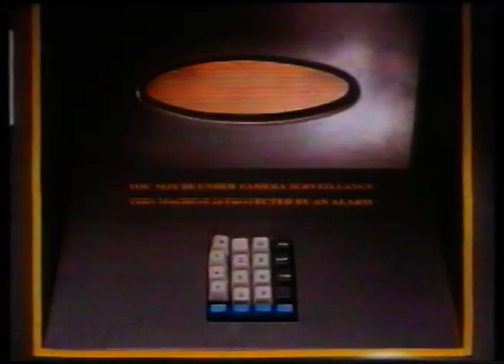The Dukes - I Fought The Law (Videoclip)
Los Dukes fueron una banda de rock australiana activa desde 1991 hasta 1994. Inicialmente llamados Sean Kelly y The Iron Dukes, fueron formados por Sean Kelly ((ex-Models, Absent Friends) en voces y teclados; y Geoffrey Stapleton (GANGgajang, Absent Friends) en teclados y guitarra. Pronto se les unieron Michael Armiger (Paul Kelly y The Colored Girls, The Go-Betweens) en el bajo; Michael King (Absent Friends) en guitarra y coros; y John Mackay (Absent Friends) en batería y percusión.

"I Fought the Law" es una canción escrita por Sonny Curtis de The Crickets y popularizada por una versión de Bobby Fuller Four, que se convirtió en un éxito entre los diez primeros para la banda en 1966. Su versión de la canción fue clasificada. No. 175 en la lista de Rolling Stone de Las 500 mejores canciones de todos los tiempos en 2004, y el mismo año fue nombrada una de las 500 "Songs that Shaped Rock" por el Salón de la Fama del Rock and Roll.La canción también fue grabada por The Clash en 1979.